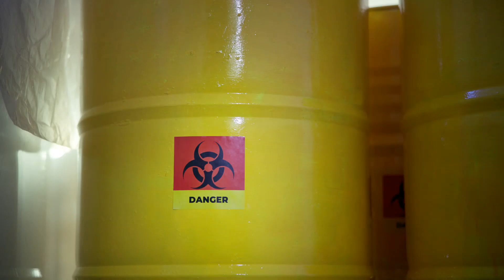Is China Already Mining Helium-3 on the Moon?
China’s lunar missions are raising big questions: Are they secretly extracting Helium-3? This rare isotope could change energy forever and make space mining the next frontier.

Discover what Helium-3 is, why it matters, and whether China is leading the race to mine the Moon.

/ theastralminer